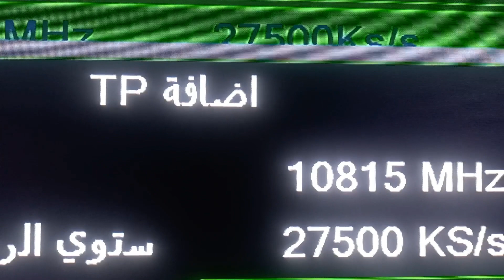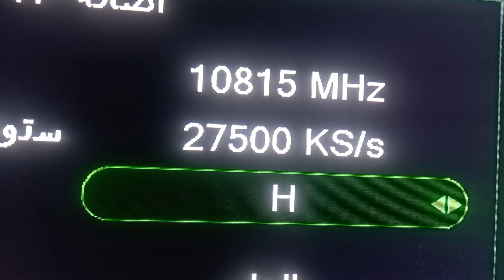اقوى برامج رمضان ممكن تشوفها لعام | مسلسلات رمضان وتردد قنوات جديدة قوية على النايل سات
تجدون يوميا في قناة غادة تيفي فريكونسيز شروحات قنوات جديدة عند ظهور تردد قناة جديدة او تردد القنوات الجديدة و ظهور قنوات جديدة كما نضيف ترددات جديده كل الترددات الجديدة للنايل سات و ترددات القنوات الجديدة دائما مع قنوات جديدة على النايل سات .